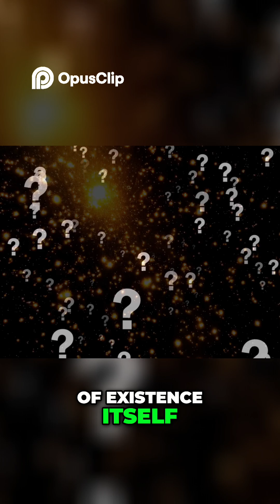What’s the Biggest Mystery in the Universe? The Answer Will Shock You 🌠⚛️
Have you ever looked up at the night sky and wondered, what’s the most mysterious thing in the universe? 🌌

Some say black holes, the cosmic monsters that devour even light. Others point to dark matter, the invisible glue holding galaxies together.

But the truth is — the biggest mystery might be even stranger.

Something unseen, something we call dark energy, is pushing the universe apart — making up nearly 70% of everything. Yet we still have no idea what it really is.

And then there’s the mystery of existence itself. When the universe formed, matter and antimatter should have destroyed each other completely. But a tiny imbalance left just enough matter behind… for stars, galaxies, and life to exist.

Without that one cosmic mistake — nothing would be here.

So what’s the greatest mystery of all? Maybe it’s dark energy, maybe the origin of the Big Bang, or maybe… us, asking these questions at all.

✨ Because perhaps the greatest mystery — is that we’re here to wonder it.

dark energy, black holes, dark matter, big bang mystery, why the universe exists, cosmic mystery, antimatter, matter imbalance, universe explained, astrophysics, science short, philosophy of science, space documentary short, existential science, why we exist, cosmic wonder, space short